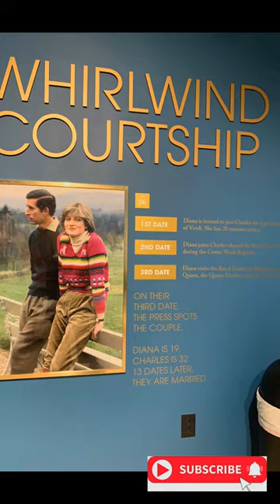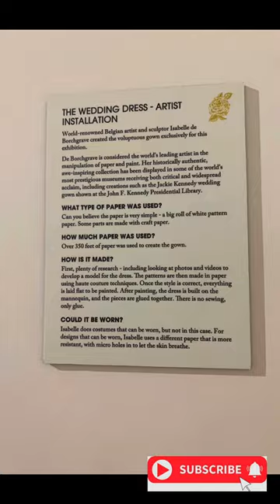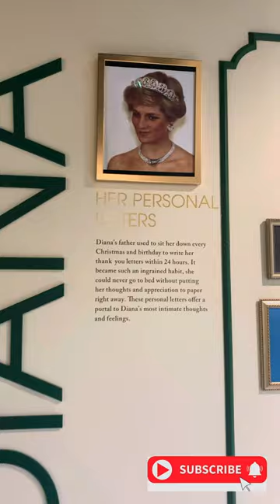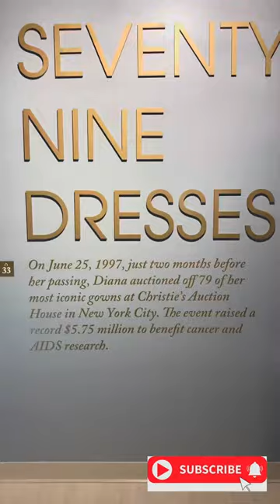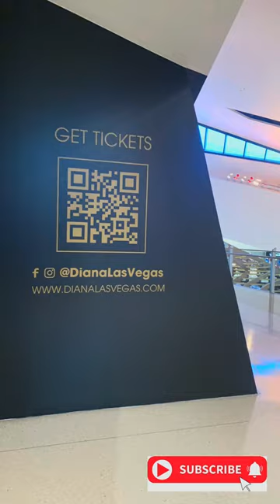Exclusive Tour of Princess Diana's Exhibit in Las Vegas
Step into the enchanting world of Princess Diana at the Las Vegas exhibit, where her life unfolds through rare photographs, personal artifacts, and iconic moments. From her fairy-tale wedding to her impactful humanitarian work, this carefully curated tribute captures the essence of the People's Princess. Join us on a brief journey through the legacy of Diana, a woman whose grace and compassion continue to inspire generations.